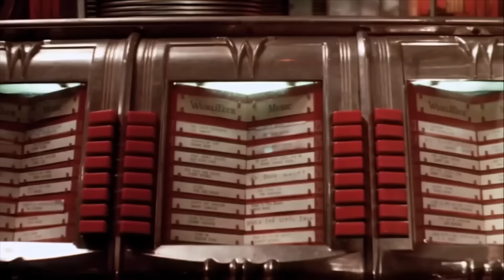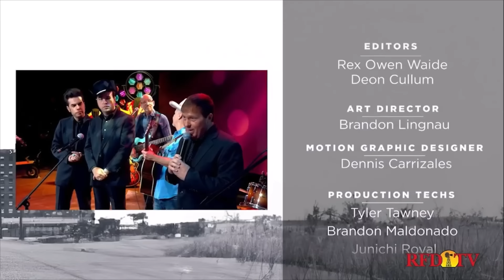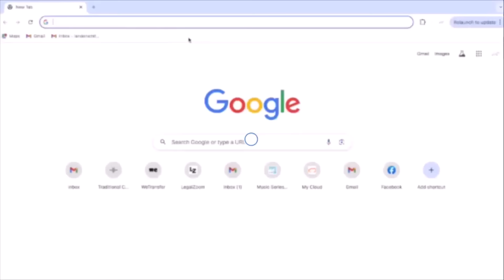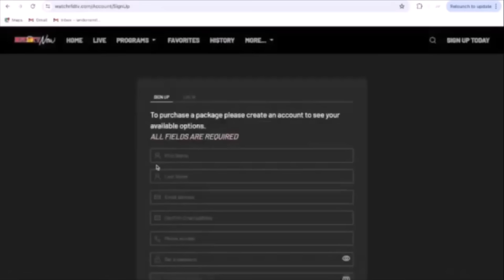Malpass Brothers show on RFD TV Flowers on the Wall with Jimmy Fortune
The Malpass Brothers Show
* NEW * (2024) Chris & Taylor perform 'Memory That Bad' from their record and 'Honky Tonk Angels, plus many more and sing Flowers on the Wall with Jimmy Fortune.